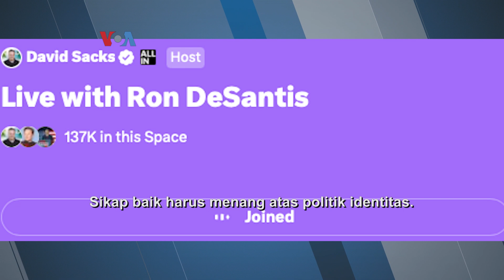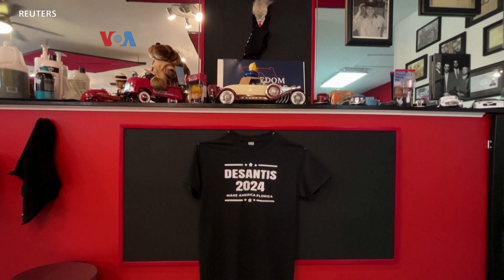Pesaing Terberat Trump, Ron DeSantis Resmi jadi Kandidat Capres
Gubernur Florida, Ron DeSantis resmi masuk bursa kandidat capres Partai Republik untuk Pemilu AS tahun depan. Ia digadang sebagai pesaing terberat bagi mantan presiden Donald Trump. Bagaimana kansnya untuk bisa terpilih jadi capres Partai Republik?